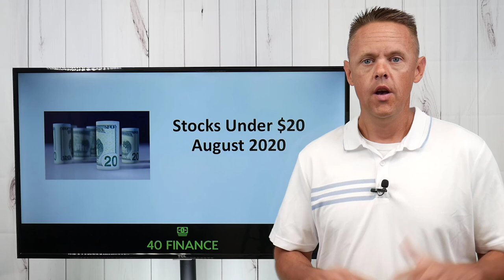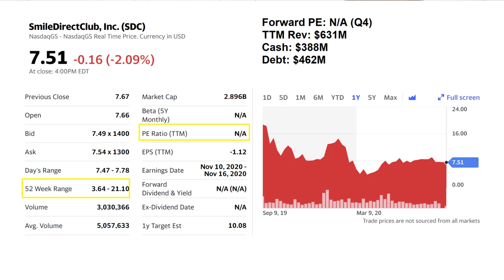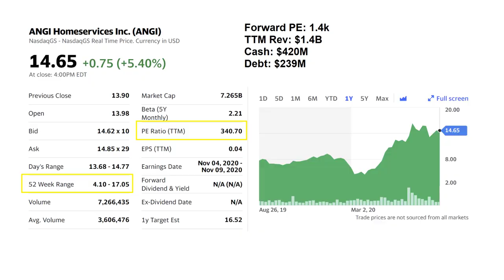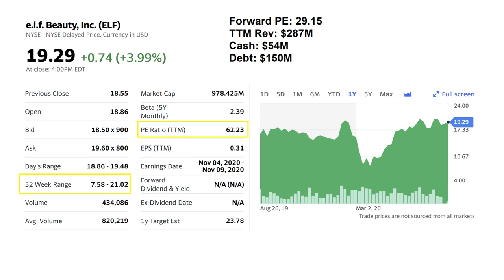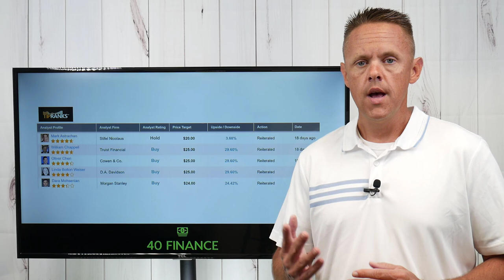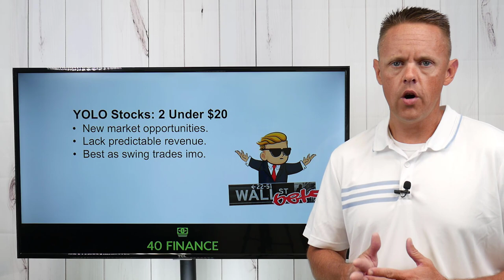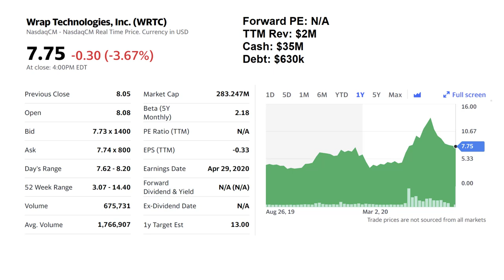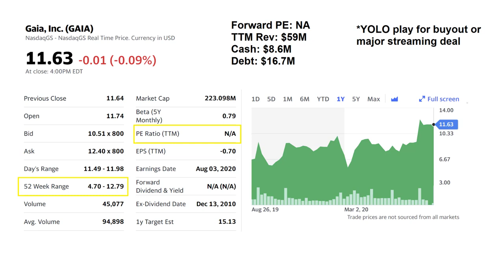6 Stocks Under $20 to Watch | August Stock Market Analysis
The stock market continues to push through all time highs, making it harder to find stocks under $20 to buy. Lucky for you I have combed through all the data and quarterly reports to find a 6 stocks that still have upside at $20 or less. This video features 6 stocks to watch and possibly buy at a discount over the coming weeks, including a couple YOLO stocks that could really take off in perfect conditions.

The following stocks are featured in this video:

SmileDirectClub, Inc. (SDC)
ANGI Homeservices Inc. (ANGI)
e.l.f. Beauty, Inc. (ELF)
BG Staffing, Inc. (BGSF)
Wrap Technologies, Inc. (WRTC)
Gaia, Inc. (GAIA)

Are you interested in any of these stocks right now?